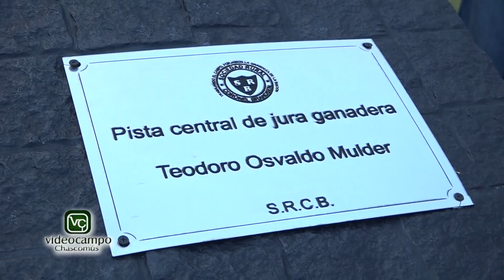Expo Brandsen 2024 Lorenti y Raza Jersey